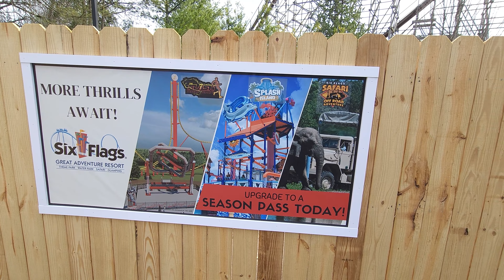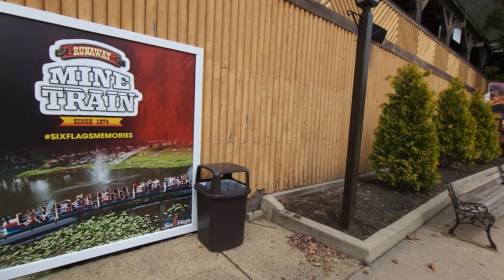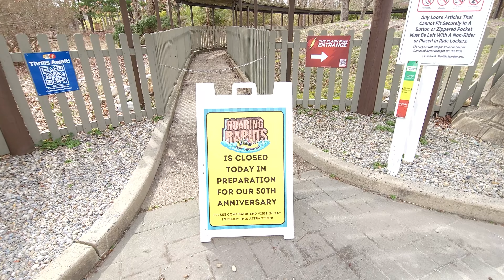Frozen Fun: Six Flags Great Adventure Spring Break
We just hit April and we have already been to Six Flags Great Adventure twice but this time we were on a mission.

Check out our day at Spring Break as we "ride" some coasters and film some content.

Daily Content which includes both full length videos, walkthroughs, and shorts.

Also check out the "125 Roller Coaster Challenge - Trimmed & Stapled Podcast" on Spotify, Apple Podcasts and now on this YouTube Channel.

Our Park Day Series - 2024